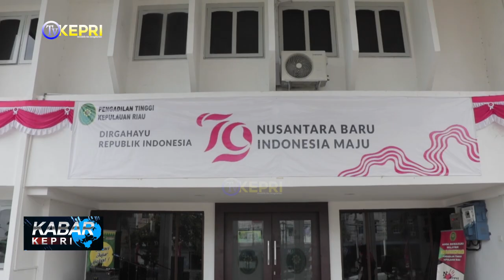PENGADILAN TINGGI KEPRI LAKSANAKAN GIAT HUT KEMERDEKAAN RI KE 79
✅ REDAKSI TIM TV KEPRI
EDITOR  : FEBI, BARY, ANDRI
QC   : FEBI
NEWSREADER : MEZZA
REPORTER  : TEAM TV KEPRI